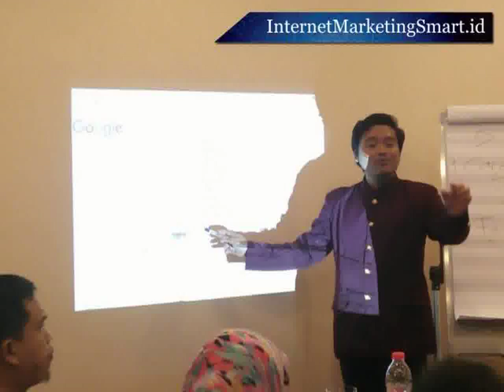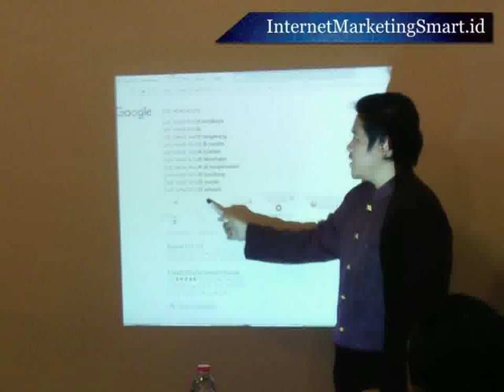081.23.2626.994,tarif pembicara seminar nasional daftar pembicara seminar nasional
Ini  ad
alah  akar,  atau
pokok  dari  sebuah  copywriting.  Yang  akan  memperlajari  tentang  :
1.
Gestural,  body  language  seseorang  saat  bertemu  dengan  berbagai  keperluan,  misalnya
untuk
make  a  deal,
2.
Membaca  muka  dan  kecenderungan  seseorang  saat  bertemu  dan  menentukan  keputusan,
3.
Mempelajari  karakter  seseorang  dan  kecenderungan  kemana  arah  keputusannya  dari
bahasa  teks  dan  suara,  jika  tanpa  tatap  muka,
4.
Mempelajari  bahasa,  pemilihan  kata  dan  rangkaian  kata  yang  memudahkan  orang  untuk
membeli  produk/  jasa  kita  dengan  penuh  kesadaran  dan  penuh  kebahagiaan,
5.
Memperlajari  karakter  orang  yang  sulit,  sehingga  menjadi  pelanggan  setia  pada  kita.
Ini  adalah  keilmuan  yang  merupakan  racikan  dari  beberapa  disiplin  ilmu,  yai
tu  komunikasi  massa,
psikologi  perkembangan,  psikilogi  personal,  bahasa  dll.  Bukan  sihir
  ataupun  magic  maupun  hypnosis.
Ini  adalah  ilmiah  dan  mampu  dipelajari  oleh  siapapun.

Beberapa  video  yang  diunggah  di  YouTube  bisa  menjadi  pertimbangan,  berikut
beberapa
diantaranya  :
Contact  Center/  Fast  Respon  :  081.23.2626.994  (Wa,  Telegram)
Kantor  :  Jl  Sentani  Tengah  H2  B39  Sawojajar,  Malang